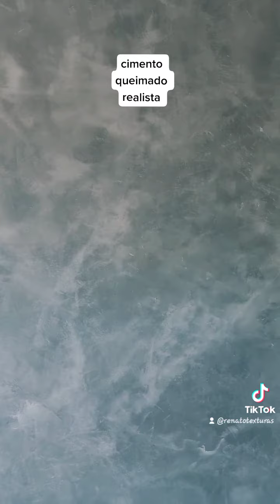çimento efeitos cimentoqueimado desigamers decoration condominio